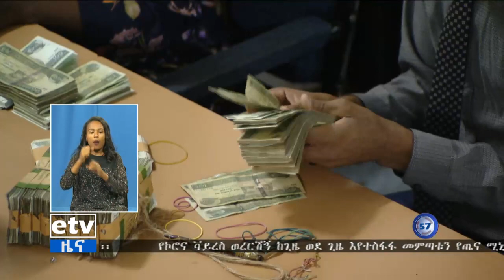የምሽት 1 ሰዓት ቢዝነስ ዜና ግንቦት 12/2012 ዓ.ም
የተራዊህ ሰላት ሥነ - ሥርዓት ከአንዋር መስጊድ በቀጥታ